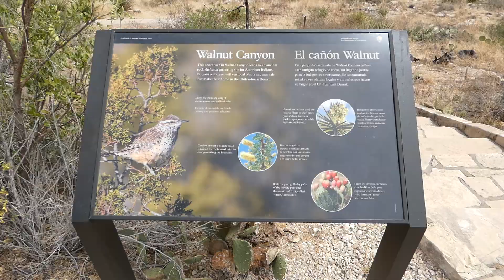5 Reasons Why Birders Are CRAZY People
Birders are a unique breed of nature observers. They often go to seemingly ridiculous places and do things that normal people may never dream of doing. Here are 5 reasons why birders are crazy people.

Nikon D5300
Derek's vlogging and macro camera

All images on cover image and slides are public domain and edited